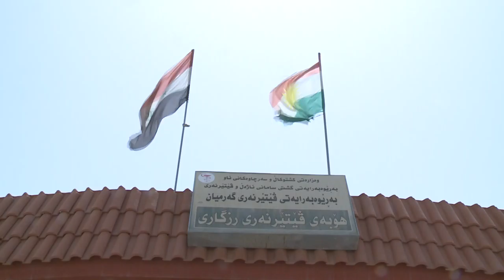گه‌رمیان .. له‌رزگاری هیلكه‌ی مار له‌نێو هیلكه‌ی مریشك فرۆشراوه‌ ... راپۆرت